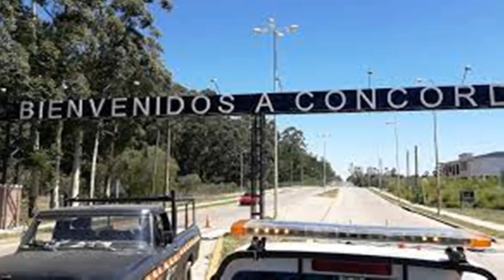ABDUCCIÓN EXTRATERRESTRE EN ARGENTINA!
EN ESTE PROGRAMA REVIVIMOS UNA EXPERIENCIA DE ABDUCCIÓN EXTRATERRESTRE DE 3 HERMANITOS ARGENTINOS EN EL AÑO 1997, EN LA PROVINCIA DE ENTRE RÍOS.